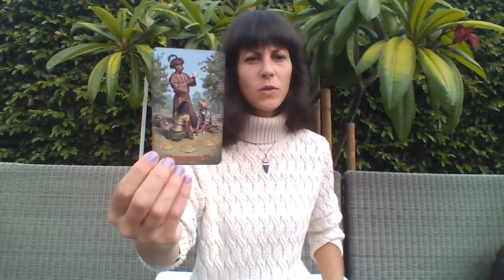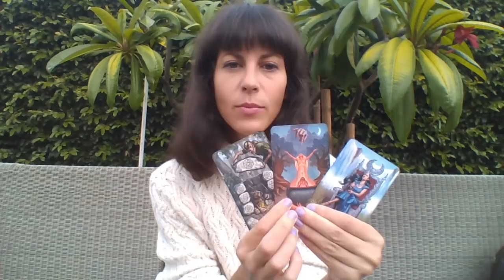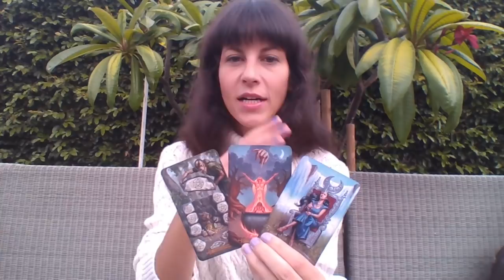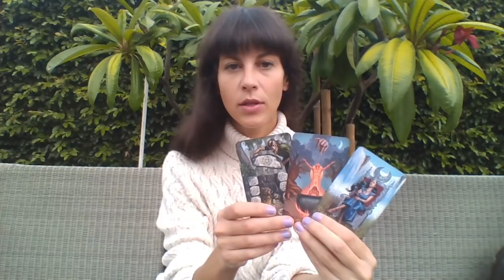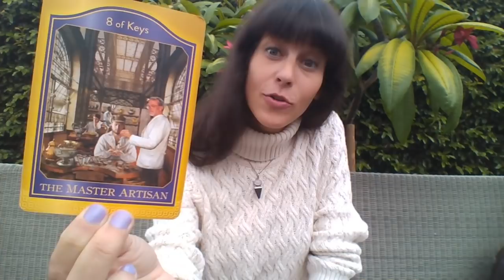13th Element | VENUS RX In Scorpio & Libra || 40 Days Initiation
Tarot Deck: The Spellcasters Tarot
Oracle: The AKASHIC TAROT